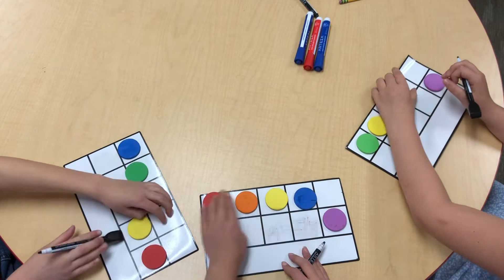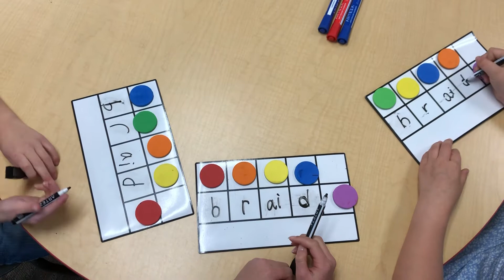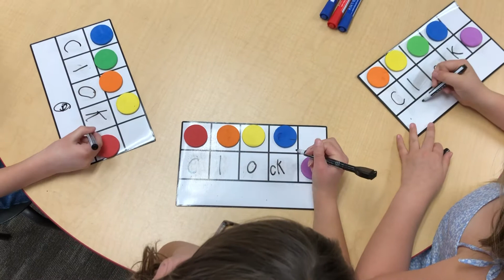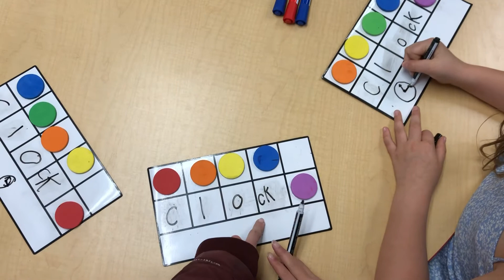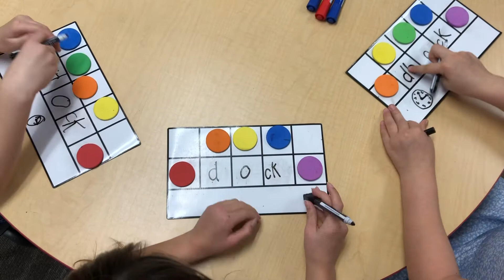Orton Gillingham Word Chains using Ten Frames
Our favorite Orton Gillingham resource. Check out how we use ten frames to:
- build phonemic awareness
- build letter- sound correspondence
- practice letter formation
- practice previously taught phonetic concepts
All while having a new and different multi sensory experience!